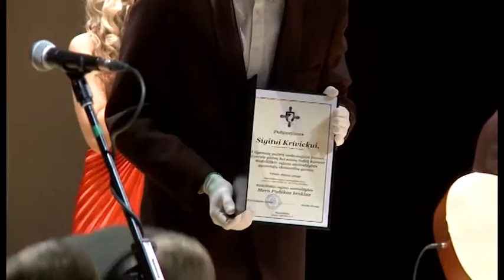TV laida „Radviliškis šiandien ir rytoj" (2013-11)